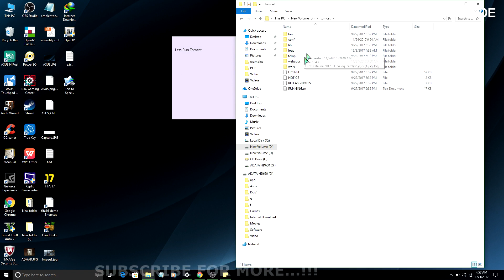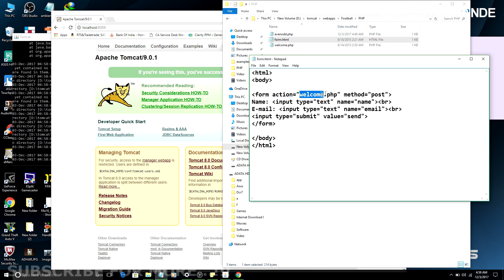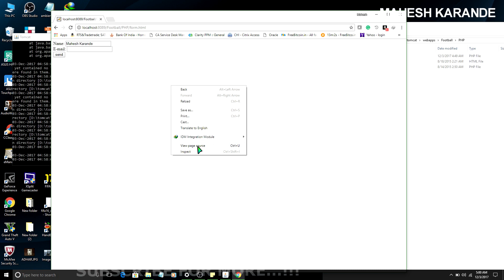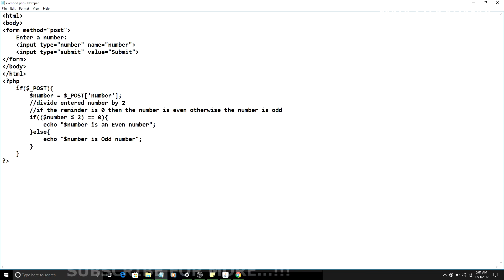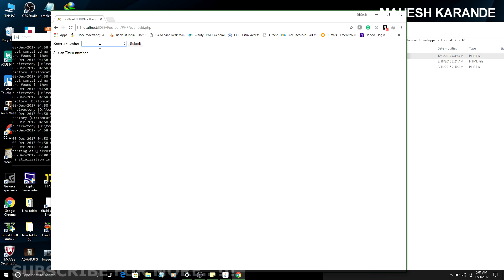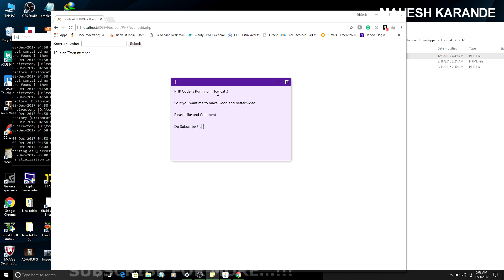Can we Run PHP Code in Tomcat ??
Today's Video is About - we can php code in Tomcat.